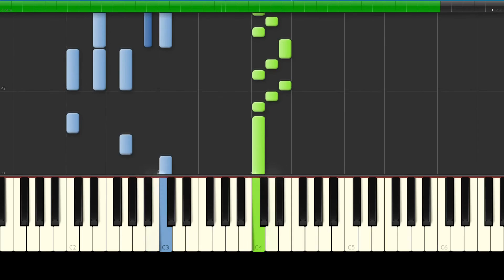The Entertainer - Piano Tutorial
Hope you guys enjoy this classic tune.